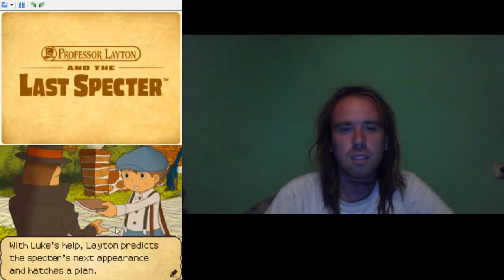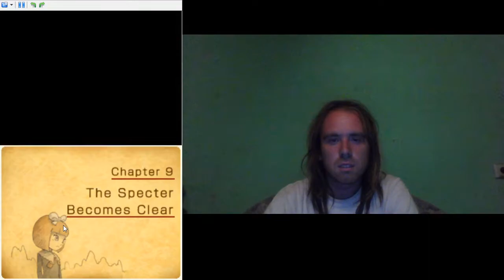LOOSHA Professor Layton and the Last Specter 100% végigjátszás #12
Amikor a szörnyet leleplezik, Jakes és rendőrei elkapnak, és fejtörővel kell onnan megszökni, majd kiderül, ki az a specter.